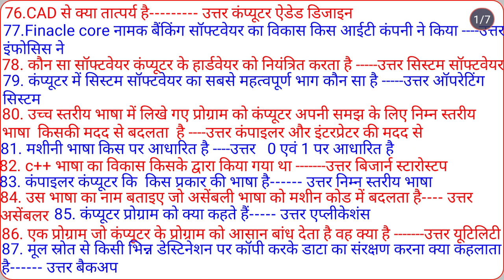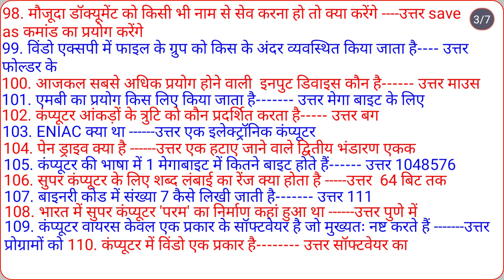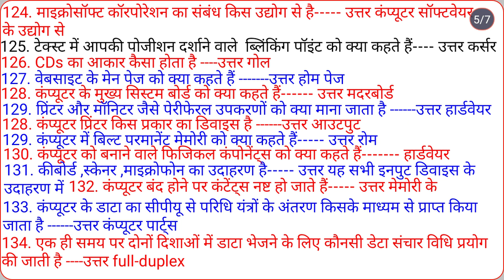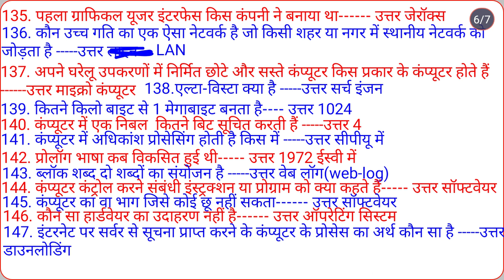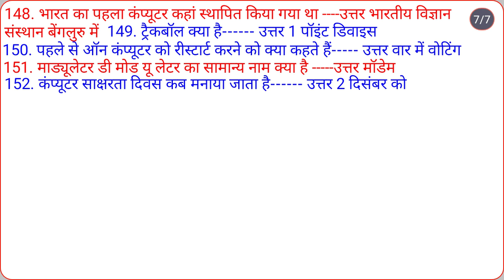कंप्यूटर के कुछ साधारण क्वेश्चन। एग्जाम की दृष्टि से बनाए गए क्वेश्चन।👩‍⚖️👩‍⚖️👩‍⚖️👩‍⚖️👩‍⚖️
कंप्यूटर के कुछ साधारण क्वेश्चन। कंप्यूटर के मेन रोड को क्या कहते हैं इंटीग्रेटेड सर्किट चिप का विकास किसने किया विश्व का सबसे पहला सुपर कंप्यूटर कौन था बांदरी नंबर प्रणाली का विकास किसने किया राम का विस्तृत रूप क्या है बैटरी चलाया जाने वाला कंप्यूटर कौन सा है कंप्यूटर में यूपीएस क्या होता है दो कंप्यूटर के बीच संबंध बनाने की तकनीक को क्या कहा जाता है सीआईडी क्या है आजकल सबसे अधिक प्रयोग होने वाली इनपुट डिवाइस क्या है। डॉट मैट्रिक्स किसका प्रकार है कंप्यूटर में विंडो एक प्रकार है किसका कंप्यूटर सिस्टम के किस भाग को बहुत थी ग्रुप से स्पर्श किया जा सकता है बैटरी कोर्ट में 7 को कैसे लिखा जाता है सुपर कंप्यूटर के लिए शब्द लंबाई का रेंज क्या होता हैकंप्यूटर के कुछ साधारण क्वेश्चन। कंप्यूटर के मेन रोड को क्या कहते हैं इंटीग्रेटेड सर्किट चिप का विकास किसने किया विश्व का सबसे पहला सुपर कंप्यूटर कौन था बांदरी नंबर प्रणाली का विकास किसने किया राम का विस्तृत रूप क्या है बैटरी चलाया जाने वाला कंप्यूटर कौन सा है कंप्यूटर में यूपीएस क्या होता है दो कंप्यूटर के बीच संबंध बनाने की तकनीक को क्या कहा जाता है सीआईडी क्या है आजकल सबसे अधिक प्रयोग होने वाली इनपुट डिवाइस क्या है। डॉट मैट्रिक्स किसका प्रकार है कंप्यूटर में विंडो एक प्रकार है किसका कंप्यूटर सिस्टम के किस भाग को बहुत थी ग्रुप से स्पर्श किया जा सकता है बैटरी कोर्ट में 7 को कैसे लिखा जाता है सुपर कंप्यूटर के लिए शब्द लंबाई का रेंज क्या होता है

कंप्यूटर के कुछ साधारण क्वेश्चन। कंप्यूटर के मेन रोड को क्या कहते हैं इंटीग्रेटेड सर्किट चिप का विकास किसने किया विश्व का सबसे पहला सुपर कंप्यूटर कौन था बांदरी नंबर प्रणाली का विकास किसने किया राम का विस्तृत रूप क्या है बैटरी चलाया जाने वाला कंप्यूटर कौन सा है कंप्यूटर में यूपीएस क्या होता है दो कंप्यूटर के बीच संबंध बनाने की तकनीक को क्या कहा जाता है सीआईडी क्या है आजकल सबसे अधिक प्रयोग होने वाली इनपुट डिवाइस क्या है। डॉट मैट्रिक्स किसका प्रकार है कंप्यूटर में विंडो एक प्रकार है किसका कंप्यूटर सिस्टम के किस भाग को बहुत थी ग्रुप से स्पर्श किया जा सकता है बैटरी कोर्ट में 7 को कैसे लिखा जाता है सुपर कंप्यूटर के लिए शब्द लंबाई का रेंज क्या होता है